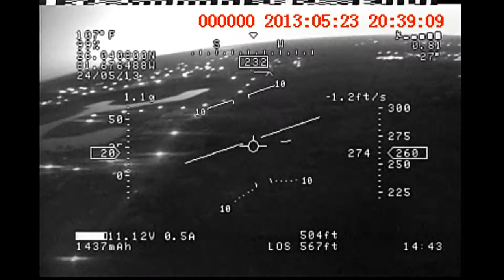Night landing RV Jet, RVOSD, Goggles.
Yes, this was with goggles on! Sorry about the noise from the tracker turnstile I should have had the tracker orientation facing north so i wouldn't keep flying through the pan servo end points.